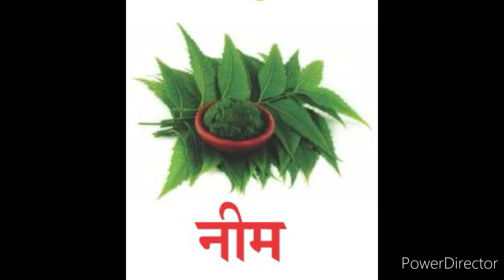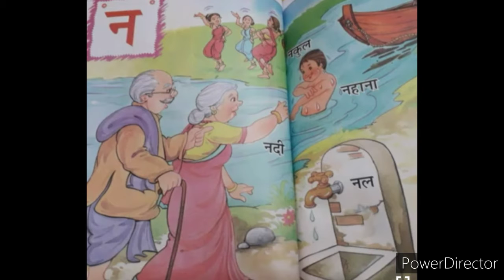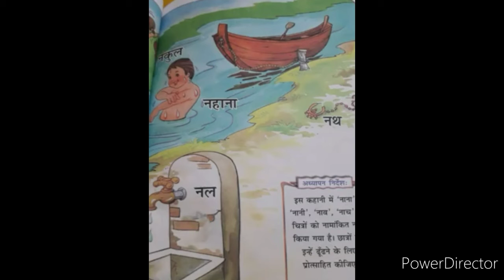9Kids | Nursery | Hindi | Vyanjan | Week 26 | Session 1